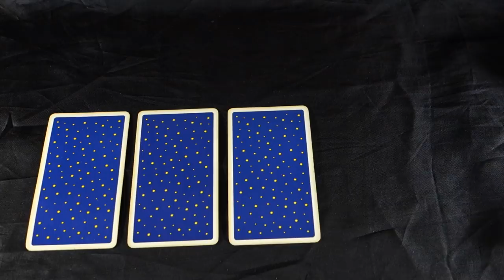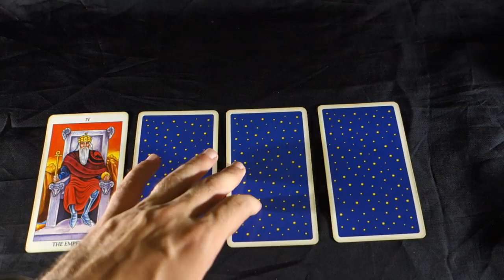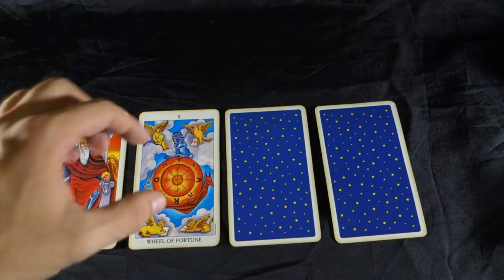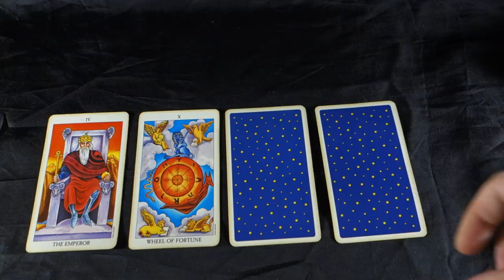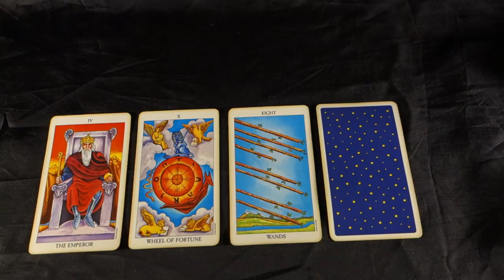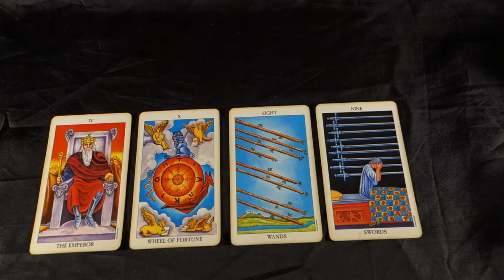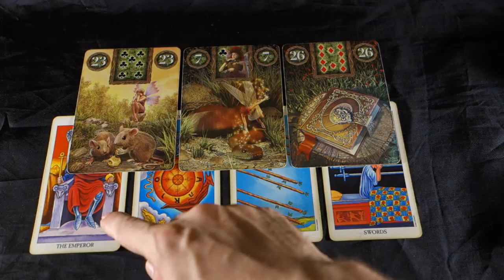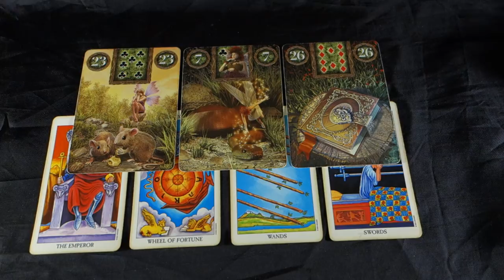ARIES - FATE IS ABOUT TO TURN FOR YOU Aries Weekly Tarot August 27- September 2 2018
ARIES - FATE IS ABOUT TO TURN FOR YOU Aries Weekly Tarot August 27- September 2 2018! Buy 30 mins get an EXTRA 10 mins FREE!